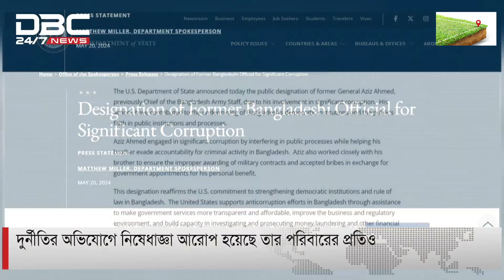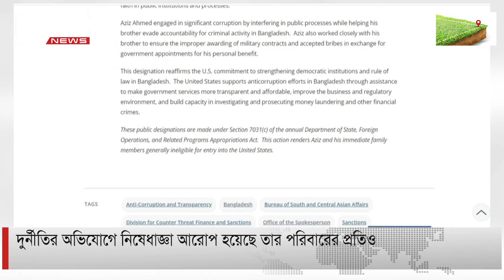পরিবারের সদস্যসহ যুক্তরাষ্ট্রে প্রবেশের জন্য অযোগ্য হবেন সাবেক সেনাপ্রধান | DBC NEWS